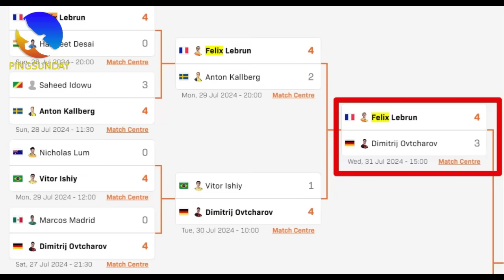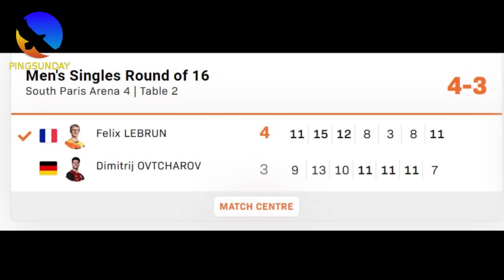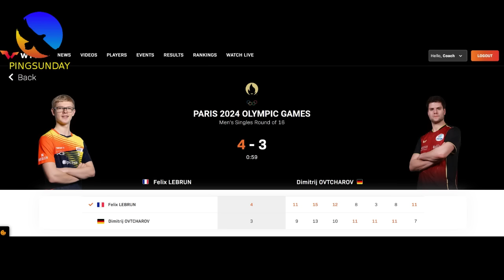Felix Lebrun vs Dimitrij Ovtcharov | Paris Olympics 2024 - The best match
Felix Lebrun vs Dimitrij Ovtcharov | Paris Olympics 2024
The best match

Hellbender
David Latov
Mark Afuso
Devrim Uner
jeffrey cook
Andrew Konizeski